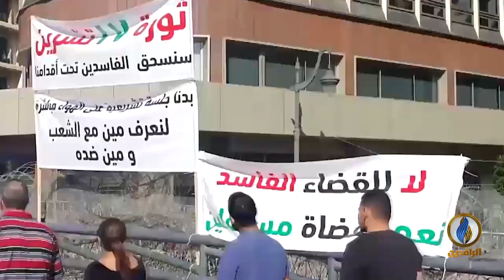لبرنامج حديث_العرب | تقرير | التظاهرات اللبنانية إلى أين؟